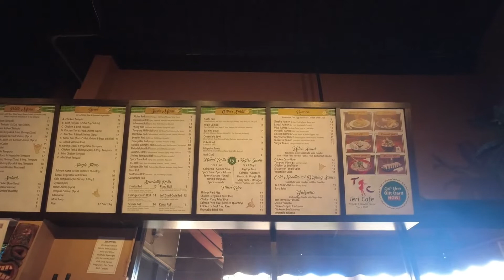Teri Cafe - The Most Affordable Fresh Fish in Oceanside - San Diego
About Teri Cafe

Family owned and operated for over 30 years with two locations in Oceanside to serve you. Originally started in Oceanside in 1987 by Mark & Mary Shinoda, this authentic Teriyaki and Noodle House brings forth a unique blend of Japanese dishes with a Hawaiian style atmosphere. The entrees range from a variety of homemade ramen and authentic buckwheat soba noodles, which are manufactured at our own noodle factory, to the mouthwatering chicken and beef teriyaki dished. Teri Café strives for quality in its meals in addition to the quick service at a reasonable price.